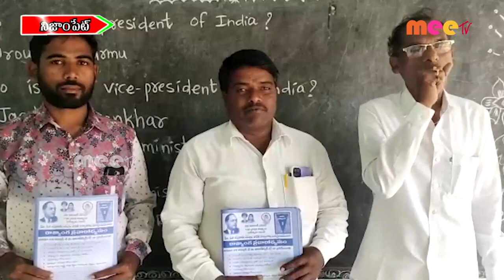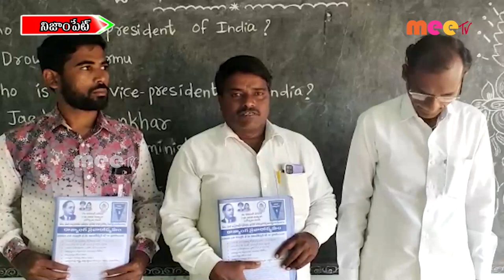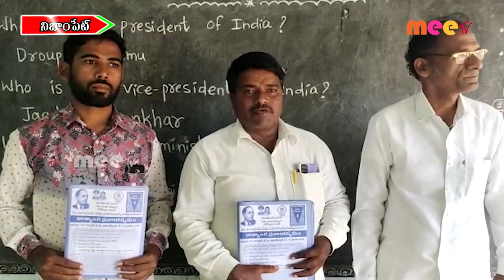భారత రాజ్యాంగ ప్రచార కరపత్రాన్ని విడుదల ll నిజాంపేట ll MEETV NEWS